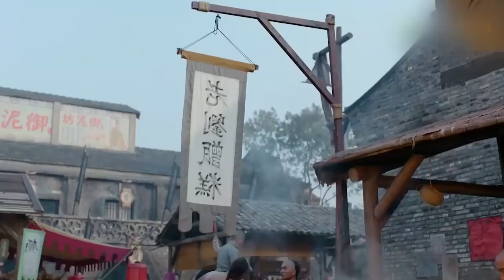♥胡詠梅糾纏吳聘想要再續前緣，殊不知吳聘此刻心裏只有周瑩，一句話就把她打發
商业女奇才，周莹励志传奇人生 Zhou Ying, a business prodigy, is a legend#孙俪#陈晓#何润东#任重#胡杏儿#俞灏明#中国古装电视剧#中国电视剧#商业奇才#chenxiao#herundong#renzhong#huxinger#yujingming#Chinese costume drama # Chinese television drama # Business Wizards

《那年花开月正圆》讲述了清末民初的陕西女首富周莹跌宕起伏的励志传奇人生。女人的情感之路关联着清末商业大变革，带着老秦人的中正诚信完整的串联起周莹传奇的一生，为观众展现其青春、成长、情感、大义、担当的商业女奇才。

The full moon and flowers”tells the end of the Qing Dynasty, the First Lady of Shaanxi Zhou Ying ups and downs of inspirational legendary life. For the audience to show their youth, growth, emotion, righteousness, responsible business female prodigy.